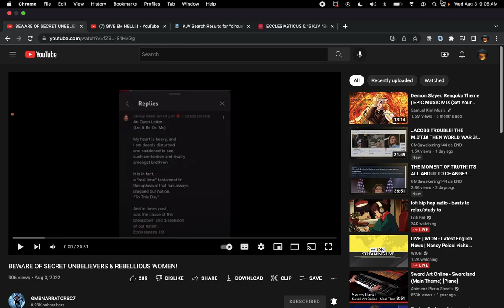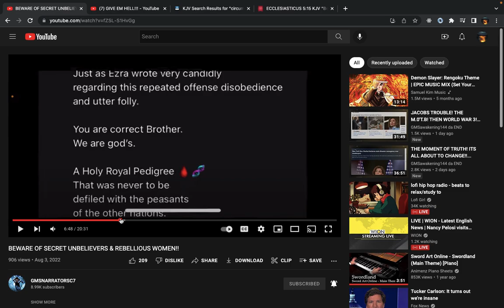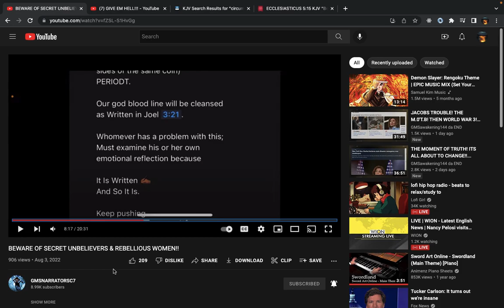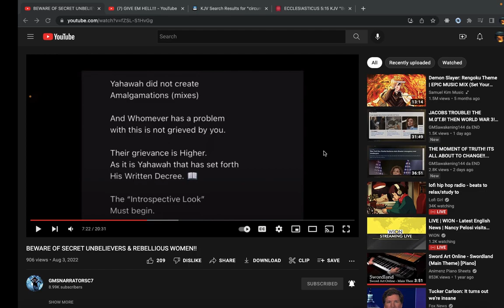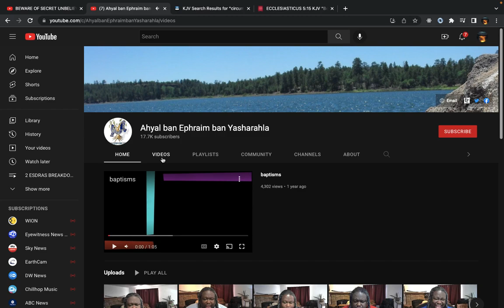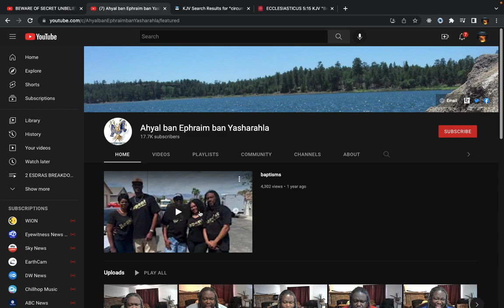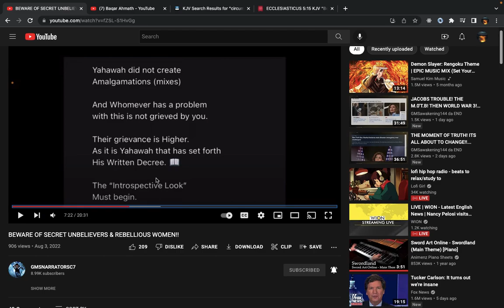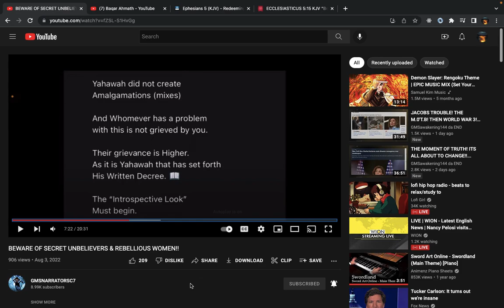RE: BEWARE OF SECRET UNBELIEVERS & REBELLIOUS WOMEN!!